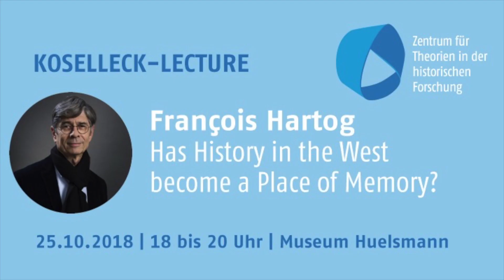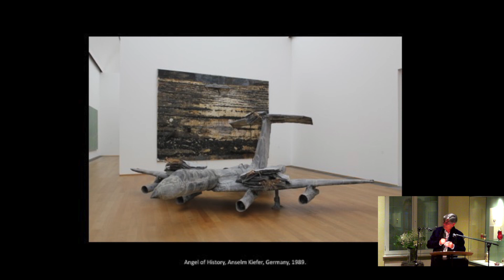François Hartog - Has History in the West become a Place of Memory?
The event is a Lecture held by François Hartog, the first Koselleck-Guest-Professor at the Center for Theories in Historical Research at Bielefeld University.
François Hartog is a professor of École des hautes études en sciences sociales (EHESS) in Paris. Hartog was a student of Jean-Pierre Vernant. In an outstanding way, his works combine the intellectual history of antiquity with issues of historiography and the theory of history. Most recently, his thorough analysis of the current way of understanding our time have made him one of the most discussed theorists of history. His notions of 'regimes of historicity' and 'presentism' provide ample food for thought.